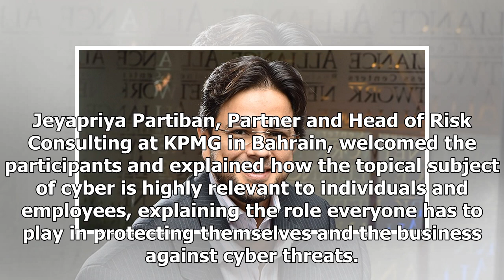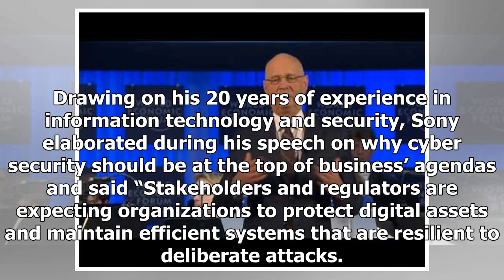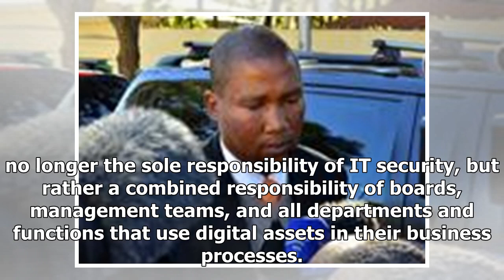Latest News Today - KPMG in Bahrain to introduce the emerging role of internal audit in preventing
Latest News Today - Latest News Today - KPMG in Bahrain to introduce the emerging role of internal audit in preventing and solving attacks

the event shed light on the potential impact of cyberattacks on business’ operations Around 100 senior executives and Internal Audit professionals from private and public sector organizations in the Kingdom, today attended a session organized by KPMG in Bahrain to discuss the role of Internal Audit in preventing and addressing cyberthreats. Held under the theme “Why cyber security and the changing role of Internal Auditors, the event shed light on the potential impact of cyberattacks on business...